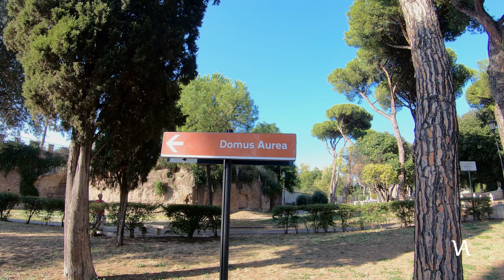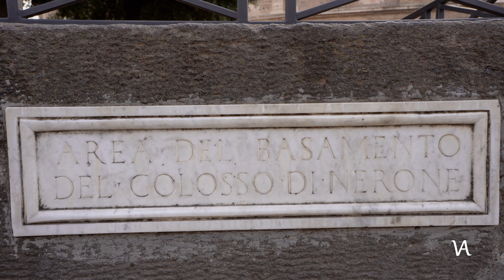SOBRE éste PALACIO se CONSTRUYÓ el COLISEO 🔸 Domus Aurea 4K | 🇮🇹 Roma #2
Visitamos el PALACIO más GRANDE del IMPERIO ROMANO! Fue construido por el EMPERADOR NERÓN luego del Gran Incenio del año 64 dC !